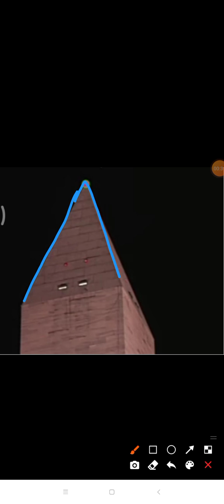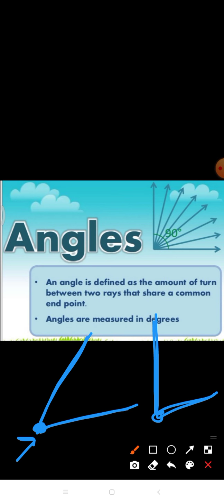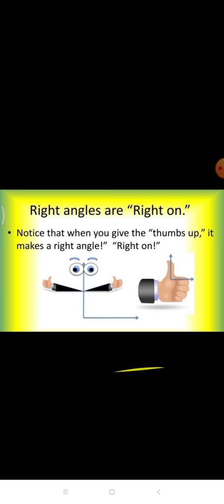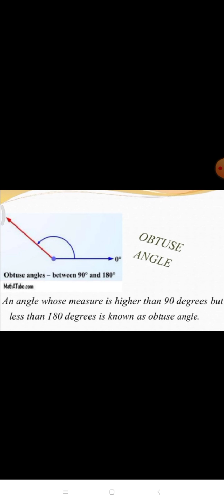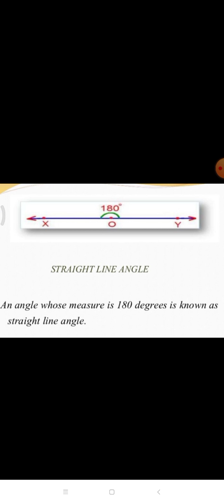Grade 5 Math Dated 25 06 2021